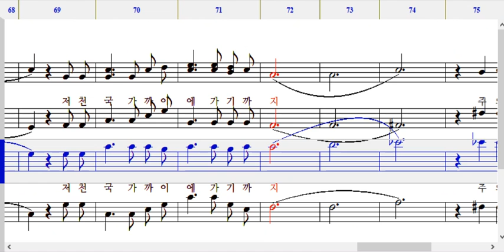주님의 손-테너